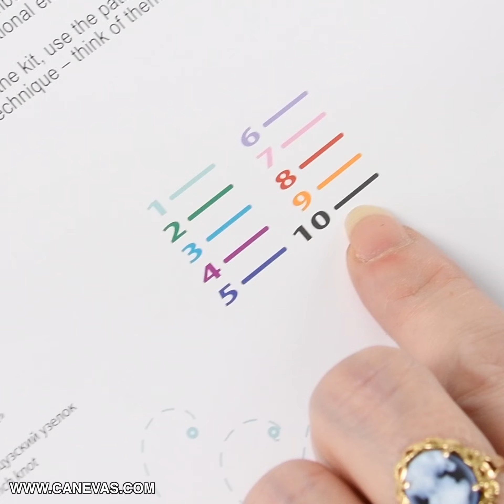Comment faire du point de tige ? - LMC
Nouveau point de broderie à ajouter à l'inventaire de vos connaissances : le point de tige. Il sert aussi bien pour les contours que pour les remplissages.